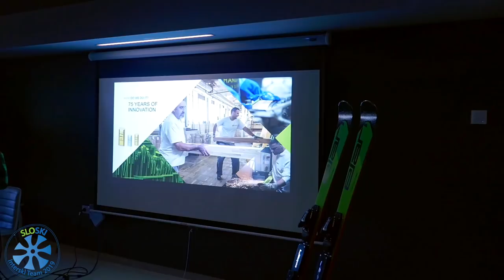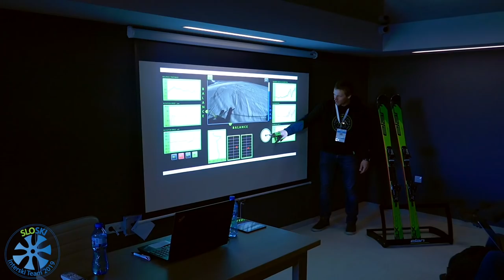DEMO Team Slovenia - Interski 2019 workshops, lectures and a lot more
DEMO Team Slovenia Interski 2019 team powered by prof. dr. Blaž Lešnik presented Slovenia and Slovenian ski school through two workshops and two lectures in Pamprovo, Bulgaria at Interski 2019. There were more than 200 participants at our workshops and lectures. Some of our best ski instructors were part of Interski ski school, where they taught Bulgarian children to ski.
Workshops:
- What are the differences between the role of a pilot and the role of passenger in alpine skier?  (Tomaž Šegula)
- Smart products are becoming a commodity. Is ski industry ready?  (Blaž Pečuh)
Lectures:
-Development of a Simpler and Unified European-wide Alpine Skiing and Snowboarding Teaching Concept (Rado Pišot)

Video: Julijan Peric

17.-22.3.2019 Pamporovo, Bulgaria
A professional organization that provides a ski instructor courses.
SIAS also called ZUTS is the main organization. The team that works on the slopes is called DEMO Team Slovenia.